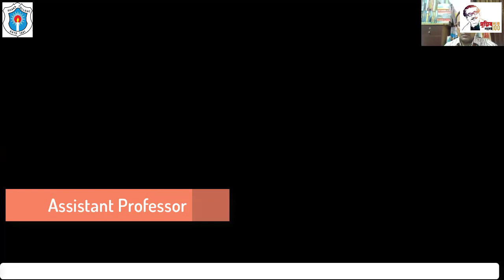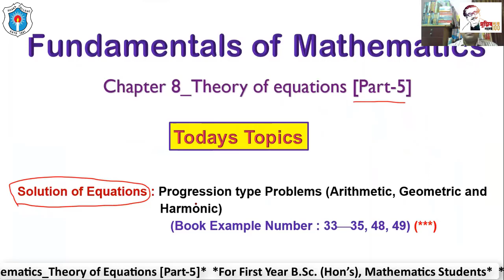(L-10) MAT-101 : Fundamentals of Mathematics_Theory of Equations-5, Zahangir Alam, Asstt. Prof.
In the chapter, theory_of_equations of Fundamentals of Mathematics, students will learn Some theorems
   i.  Theorem : Every equation of degree n has exactly n roots.
ii. Theorem : An equation with rational coefficients, irrational roots occur in conjugate_pair.
   iii. Theorem : An equation with real coefficients, imaginary roots occur in conjugate pair.
Also they will learn Relations between roots and coefficients and related problems and find the equation by the given three/four roots using given equations roots; can determine S4, S5, S6 etc. using two rules : i. synthetic division  ii. Newton's formula; can find transformed equation removing second term/ third term and solve the transformed equation; also can find equations whose roots are diminished by 3/exceed by 4 etc type; Descartes' rule of sign (Description + Problems); progression type Problems (Arithmetic, Geometric and Harmonic); Others Problems : i. Upper limits, lower limits of the roots related, ii. First type and second type reciprocal equations related problems, iii. find the roots of f(x) = 0 related problems.
Hope Students will be benefited to see the lectures on these topics.
Zahangir_Sir-Mathematics Dhaka College

Rafiq Md. Zahangir Alam
Assistant Professor